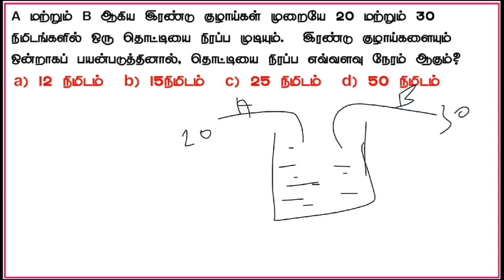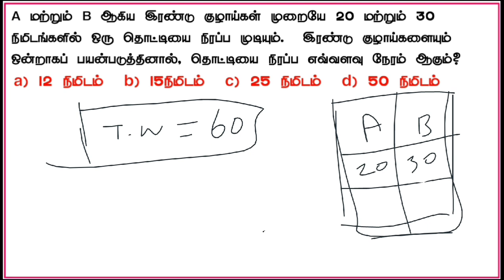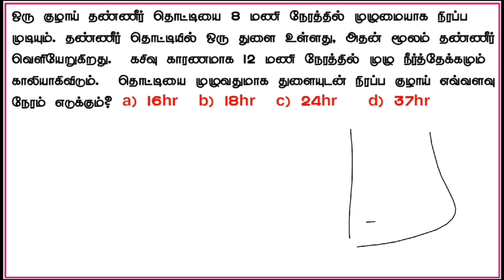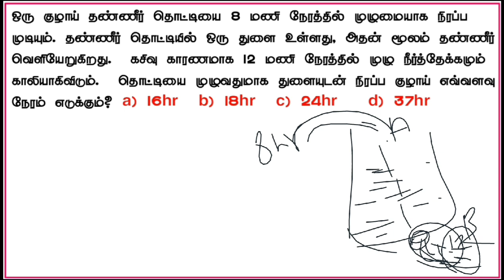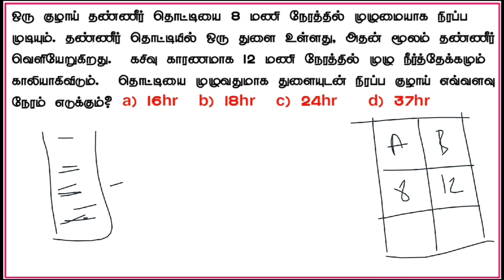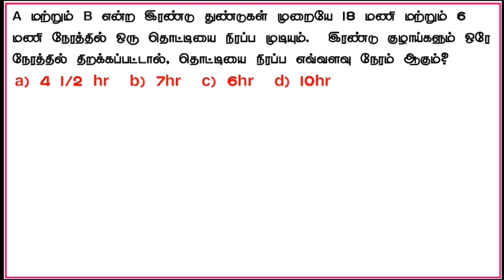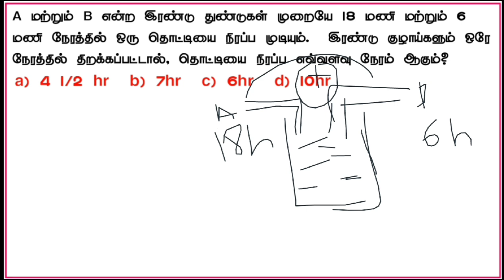RRB Pipe and Cistern Topic #1 | RRB ALP, JE, NTPC & Group D Maths 2024 in Tamil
Hello aspirant, To know all central and state govt jobs in this 2023, check Exam Thunaivan youtube channel.

We are providing Central and State Govt jobs to them on our YouTube channel daily.  So if you are a student preparing for govt exam then watch our youtube channel daily.

💥Important Link💥
✅ Apply Link

🔎 HASHTAGS 🔎
govtjobintamil,governmentjobs2023,tamilnadugovernmentjobs2023intamil,tngovernmentjobs2023tamil,jobvacancy2023,govtjobs2023,tamilnadugovernmentjobs2023,tamilnadugovtjobs2023intamil,governmentjobs2023intamil,governmentjobs2023intamilnadu,tngovtjobs2023intamil,governmentworkfromhomejobsintamil2023,tngovernmentjobs2023,govtjobs2023notificationtamil